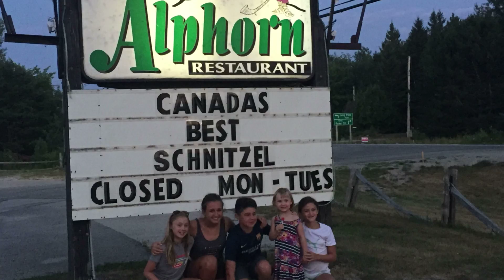2016 Video Year in Review Part 2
The Pontefract family in 2016, Part 2.